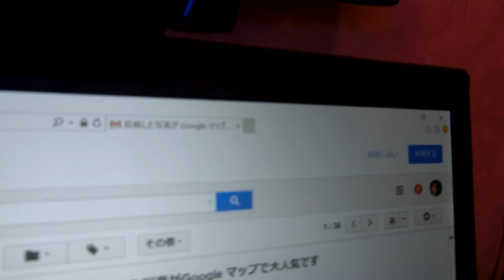Googleマップ3000アクセス超え峰岸ふじこの店ニコニコ超会議ニコ生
201７年4月3日Googleマップ　3000アクセス超え　峰岸ふじこの店
アダルトスカパー放送大賞熟女女優賞ノミネート
2014年美熟女グランプリ獲得
２０１４年7月30日峰岸ふじこの店開設　取締役社長
19時からAM9時open